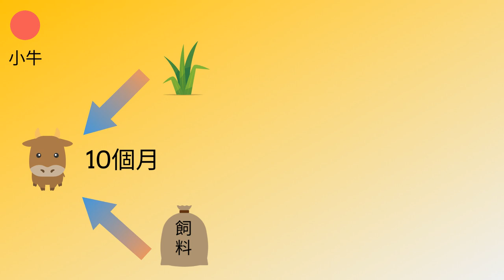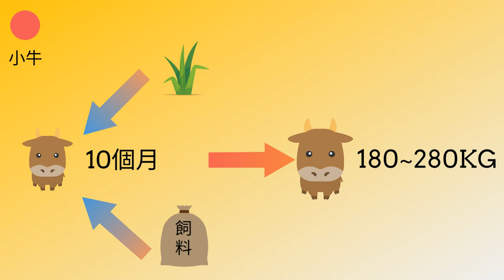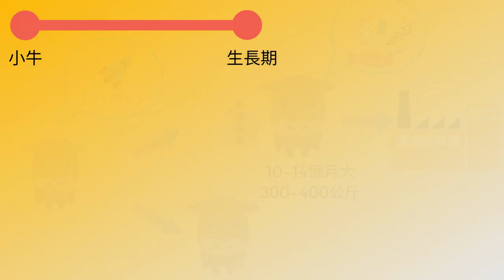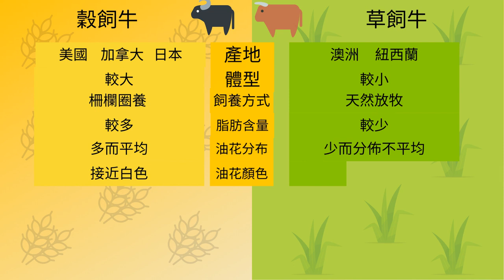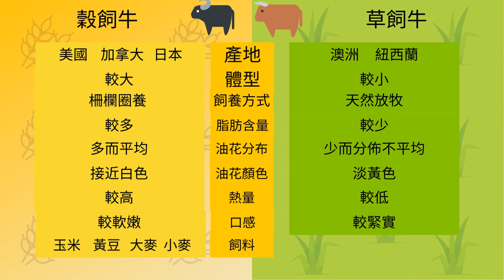飼養牛的種類與差異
牛肉可以料理成各種不同的美食，其中在各個國家有不同的分級制度，其中包含常聽到的美國安格斯牛肉，日本Ａ5和牛，各位知道差異性在哪裡呢？
首先 先從飼料餵食方面來簡單介紹兩種的差異，接下來再一一講解各國的牛肉分級制制度